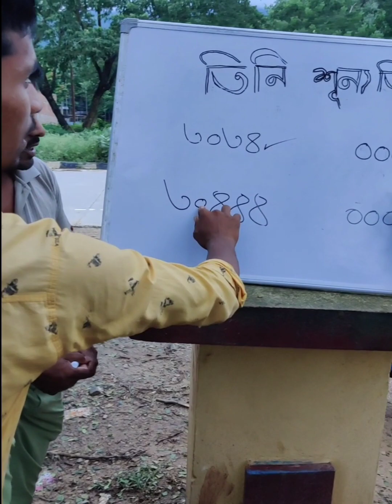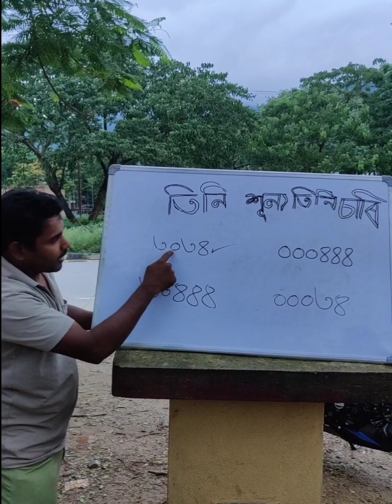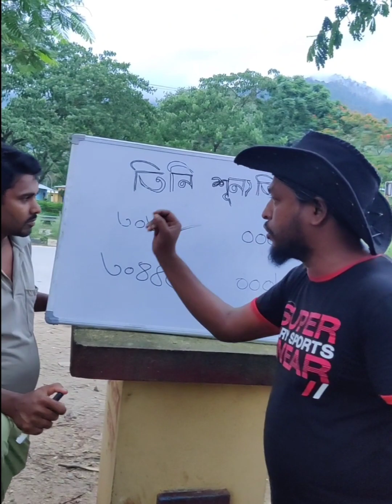খেলখন চাই আপোনালোকে জনাব কোনটো সংখ্যা শুদ্ধ তিনি শূণ্য তিনি চাৰি ৩০৩৪/০০০৩৪/০০০৪৪৪/৩০৪৪৪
👍💪🤙❤️❤️💔🙏🦾💯😁🤩🤩🤩😁 খেলখন/ চাই /আপোনালোকে /জনাব।# কোনটো/ সংখ্যা /শুদ্ধ//তিনি/শূণ্য/তিনি/চাৰি/ ৩০৩৪/০০০৩৪/০০০৪৪৪/৩০৪৪৪#assamese

amazing#challenge The challenge of writing tera flowers in one stroke without lifting the pen

আমাৰ  লগত  কি  হৈছে ? ||  Sylheti Comedy Natok Can't tell what happened.happened.Can't tell what happened.

can't tell me nothing,jokes seth can't tell,late night jokes seth can't tell,tell me that i can't,neffex tell me that i can't,can't tell me,i can't tell you why,can't,can't tell me nuttin,can't tell bout,can't tell me nothing (composition),can't tell (feat. t.i. and boosie badazz),tell,we can't tell them apart when they do this - can you? (tricked!),jim jones cant tell bout,don’t ever let someone tell you that you can’t do something, sk our ch, channel sk our challenges, Indian Assam comedy funny comedy videos channel, Salman bhai natok, salim uddin funny comedy video, sahil funny comedy movie, kusful bhai ajab comedy video,sk our channel mojar Comedy,

মগাৰ || এটা || মজাদাৰ  ||কাহিনী। || Sylheti funny comedy || Moga is a funny story.

Assamese comedy,
Indian comedy,
Assamese short film,
Bangla natok,
kasa Bangla Natok,
sylheti funny,
Bangla funny,
bedisha comedy,
Assamese food play,
Assamese amazing game,
moar short film,
comedy Assam,
 sylheti shorts film,
Assamese game challenge,
ss food play,
ss food plazass,
Indian food challenge,
audience challenge competition,
gifts winners channel,
mojar Bangla challenge,
Assamese challenge,
ajab khela kusful bhai,
salim Bhai ajab khela,
Salman ajab khela,